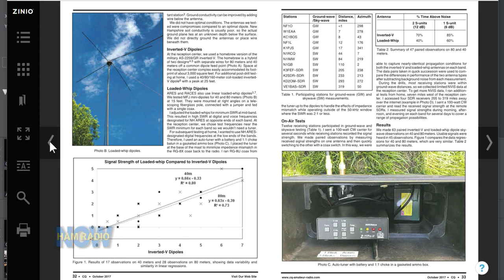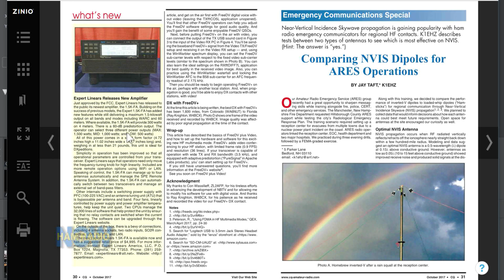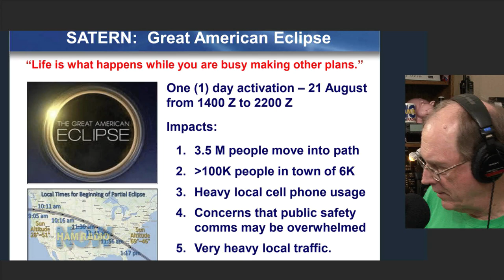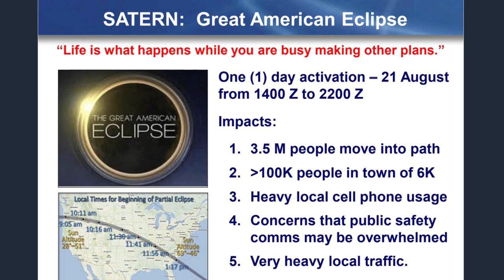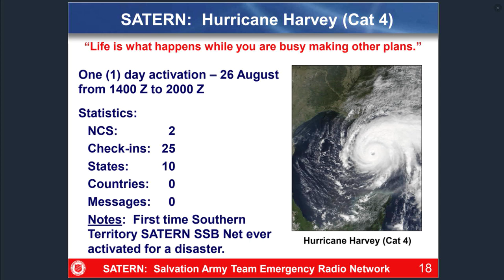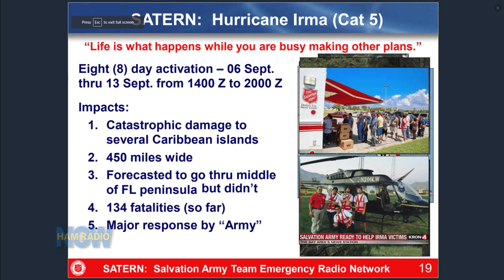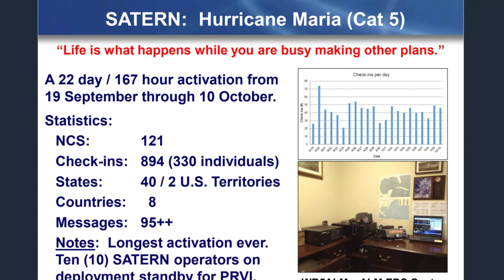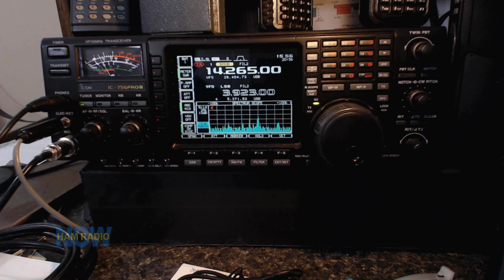HRN 353, EmComm Extra #16: Orbiting SATERN, on Ham Radio Now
SATERN's been busy. Well, so have all the EmComm services, but SATERN's in our spotlight for this episode. We're talking to Salvation Army National SATERN Liaison Bill Feist WB8BZH (pronounced "Feest" or "Feast").

Like most Amateur Radio EmComm groups, SATERN (Salvation Army Team Emergency Radio Network), is going digital... slowly. We'll find out about that and lots more in this patented HamRadioNow In-Depth conversation. Bill reviews activity for the Eclipse, and back-to-back-to-back hurricanes Harvey, Irma and Maria.